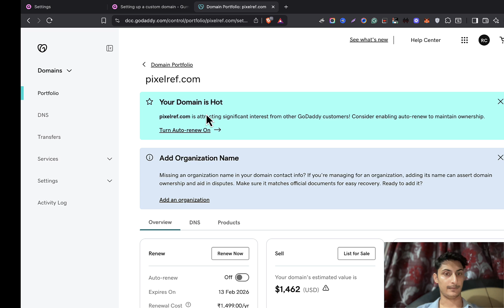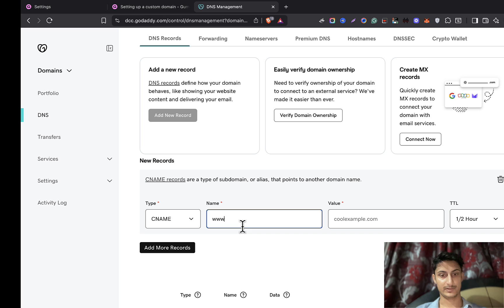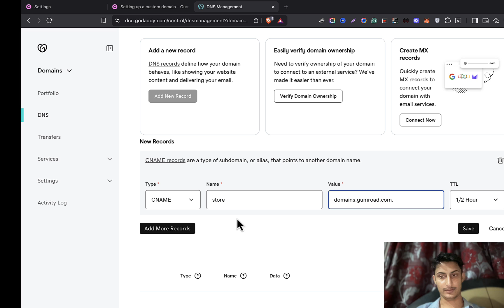Connect Custom Domain to Gumroad (Step-by-Step Guide)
🔗 Learn how to connect your custom domain (e.g., store.yourdomain.com) to Gumroad in 2024! This guide covers:
→ DNS configuration (A/CNAME records)
→ SSL certificate activation
→ Gumroad product page verification
→ Fixing common errors (SSL not working, redirect issues)

or Visit

If you want to support the channel financially or want to donate, You can support via PayPal, Link is in the About Section (ONLY DONATE TO PROVIDE LINK IN ABOUT SECTION), You can also show your lovely support by Subscribing to the Channel.

OR

Join through my link and you will get an awesome discount on the Trading fee
Create Your Account Here to Get Discounts in Crypto

If you have any questions, please contact via social media platforms or the official website.